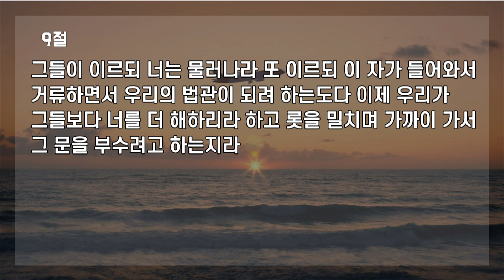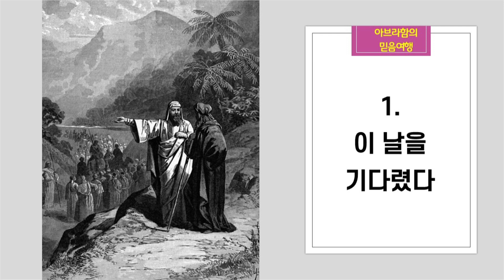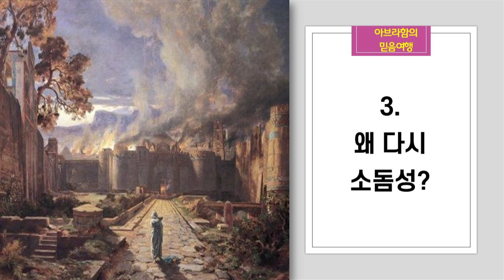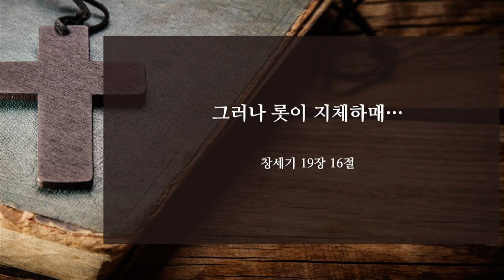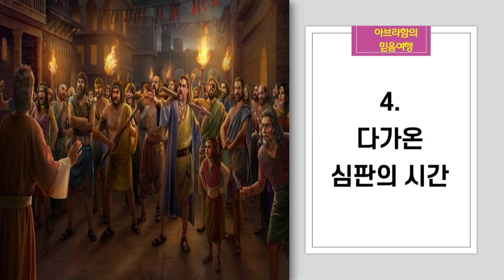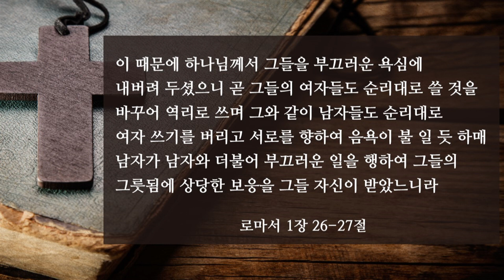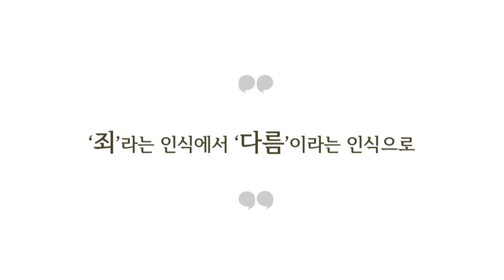아브라함의 믿음 여행(8) 다시 소돔으로 / 노성현 담임목사